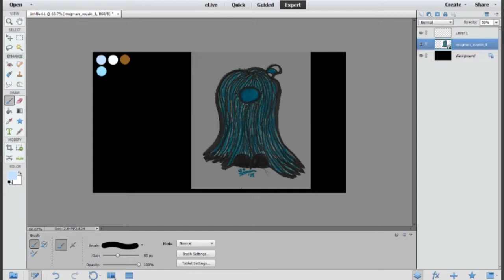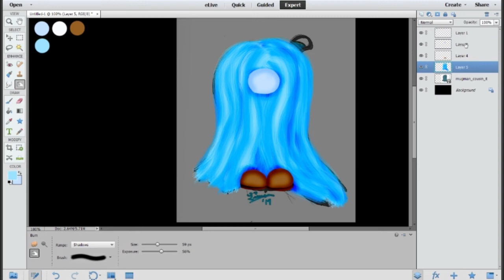Mugman as Cousin It | Cuphead Speed Art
For Halloween, what it Mugman decides to hop aboard the Addams Family band wagon and cosplay as Cousin It?

Cannon Shot Shirt Design: @HappyHoshi94

Program Used: Adobe Photoshop Elements 13
Music : The Addams Family Theme Song - Vic Mizzy and His Orchestra and Chorus